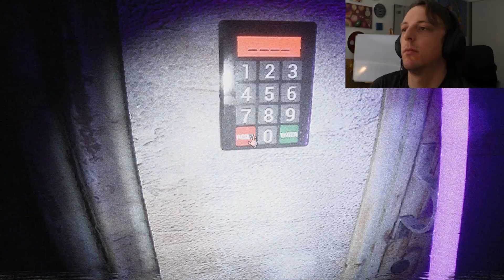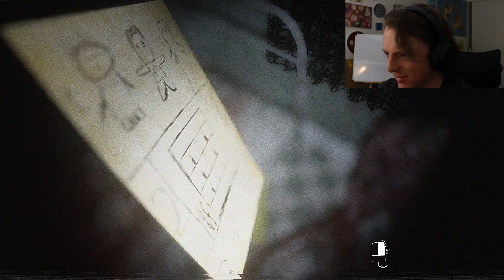This is why I don't have a VHS Player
Leave me some feedback or what you want to see next time!